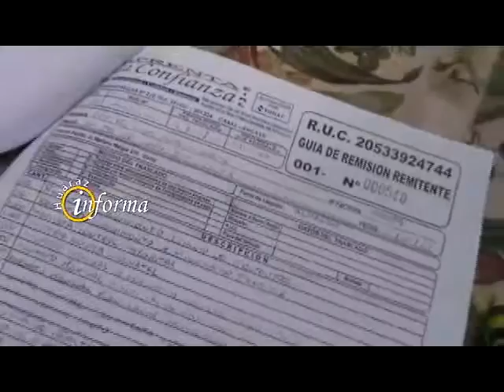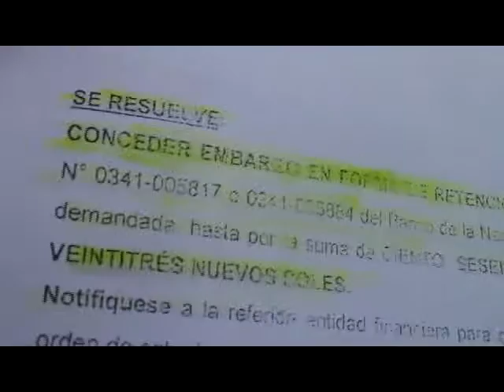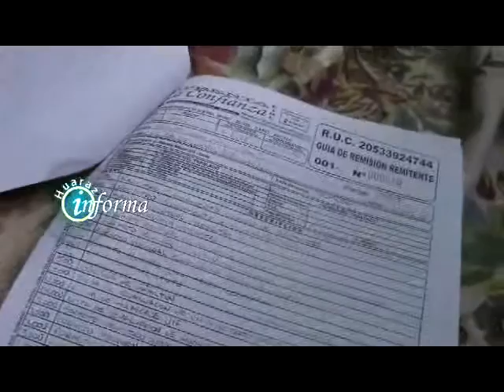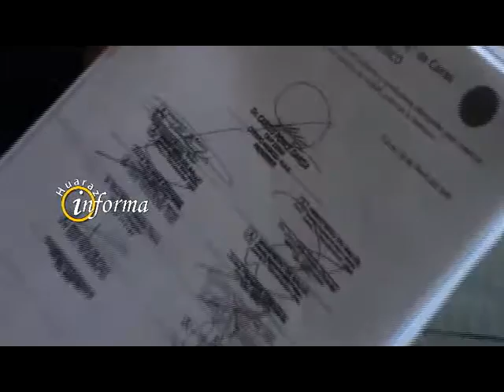MARIA MARCHENA DESLINDA ACUSACIÓN POR TRAFICO DE INFLUENCIAS